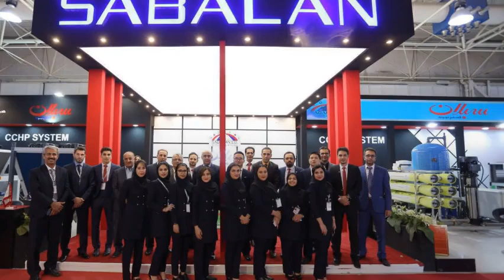BROAD Air Conditioning at the Iran HVAC&R Exhibition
BROAD Group attended the 16th Iran International HVAC&R Exhibition, alongside our Iranian distribution partners, Sabalan Co., which took place from October 25-28.

Here, we showcased our highly energy-efficient CCHP (combined cooling, heating and power) systems, which feature energy efficiency of up to 90%.

This annual exhibition brings together hundreds of industrial companies and expert visitors together, including top managers, suppliers, traders, investors, experts and end users.

All of BROAD’s innovative technologies and products are devised for the enhancement and optimization of earth’s environment and human life.

The BROAD A/C division supplies non-electric central air conditioning/absorption chillers, powered by natural gas and waste heat with cooling, heating, hot water functions; packaged water distribution system; and combined cooling and heating (CCHP).

The BROAD Energy Service division provides equipment, investment, design, construction and operation of district cooling-heating-power (CHP) projects, and pursues the greatest extent of energy conservation through market mechanism.

 "For Earth & Mankind's Tomorrow"​ is BROAD Group’s mission statement.